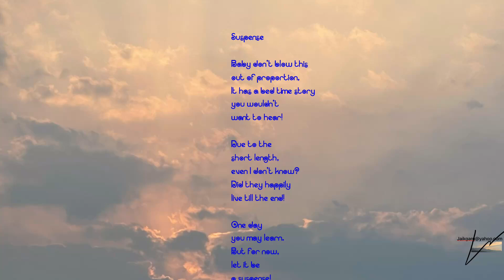118 Suspense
Suspense

Baby don’t blow this
out of proportion,
It has a bed time story
you wouldn’t
want to hear!

Due to the
short length,
even I don’t know?
Did they happily
live till the end!

One day
you may learn.
a suspense!